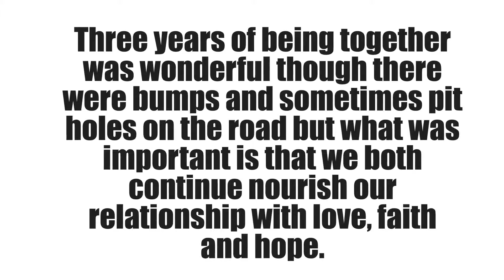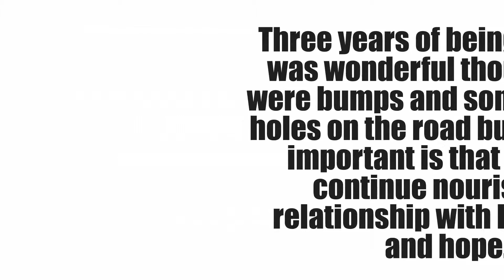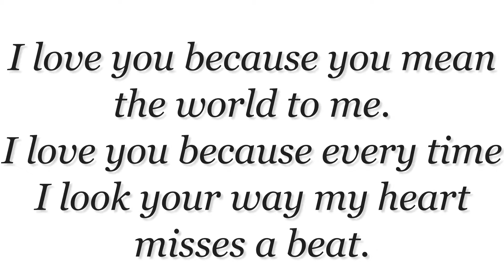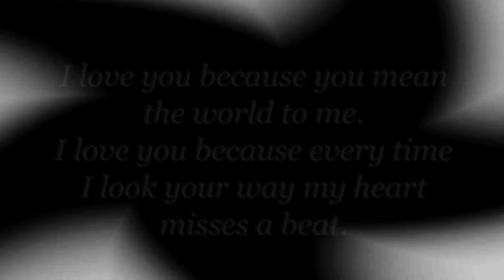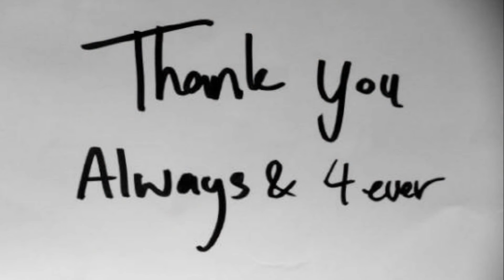Arman & Joanne 3rd Anniversary - God Gave Me You (Carlo Luna)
Teacher Joanne requested an AVP for their 3rd Anniversary.